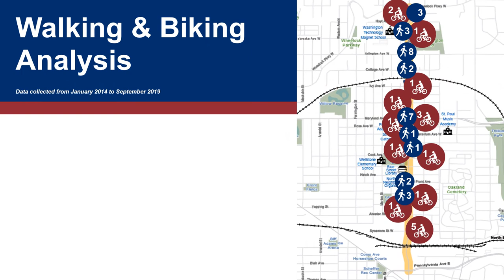Rice Street Walking & Biking Analysis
Ramsey County and the City of Saint Paul are working to define a community-driven vision for Rice Street between Pennsylvania Avenue and Wheelock Parkway. Learn about current conditions and safety issues for pedestrians and bicyclists on Rice Street.

Share your feedback and learn more about the project at ramseycounty.us/RiceStreetStudy